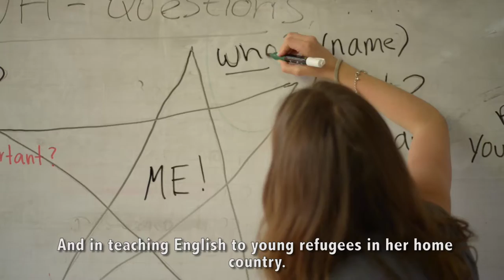Formadores Nativos Extranjeros en Colombia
Nativos del programa Colombia Bilingüe del Ministerio de Educación Nacional llegaron a Colombia para acompañar la labor de los docentes en la enseñanza del idioma inglés, que en el 2016 beneficiará a 176.000 estudiantes del país.